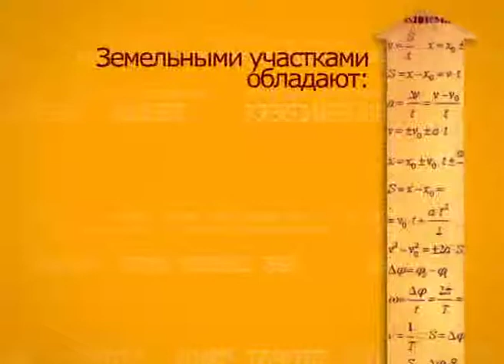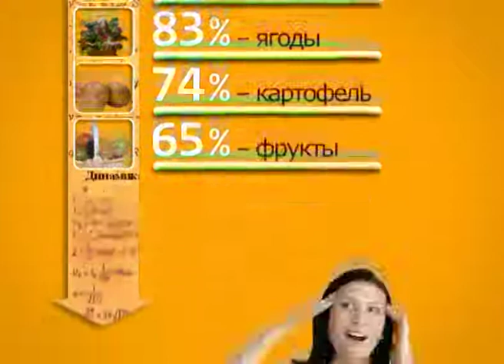Россия в цифрах. 08. Дача.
22/08/2011
Россия в цифрах
Инфографика
08. Дача

Россияне -- заядлые дачники. У 9 из 10 опрошенных есть загородный дом.
В 2011 году число любителей приусадебных участков выросло на 6% (65%) по сравнению с предыдущим (59%).

Землевладельцами оказались: студенты - 40%,
специалисты с высшим образованием - 45%,
53% служащих без высшего образования,
57% пенсионеров,
65% руководителей разного уровня,
65% рабочих,
68% домохозяек.

За прелести сельской жизни приходится платить. Ежемесячно дачники выкладывают 10-15 тысяч за жилищные расходы,
это в 3-5 раза дороже проживания в собственной квартире.

Лишь 8% населения живут загородом круглый год,
в основном (24%) на дачу приезжают в теплое время года.

Предприимчивые россияне научились зарабатывать на своих участках.
81% использует дачу, как источник натурального хозяйства.

Большинство (94%) выращивает овощи,
зелень (89%),
ягоды (83%),
картофель (74%),
фрукты (65%).

Эстетическое удовольствие от «поместья» получают 30%, превращая лужайку перед домом в клумбу.
23% считают загородный дом местом отдыха и развлечения.

Несомненно, воздух в городе уступает по чистоте и ароматности воздуху в деревне.
1 гектар зеленых насаждений поглощает 8 литров углекислоты за час,
столько выделяют 200 человек за это же время.

Лучшим очистителем воздуха от пыли и газа признан вяз.
1 квадратный сантиметр  листа вяза удерживает в 6 раз больше пыли, чем тополь.

Большинство растений выделяют фитонциды, убивающие болезнетворные бактерии, поэтому загородный воздух содержит в 200 раз меньше бактерий, чем воздух улиц.

Дачная жизнь привлекательна и полезна для здоровья, вот только, выехать из города порой бывает непросто. В среднем за год заядлые дачники проводят в пробках около месяца.